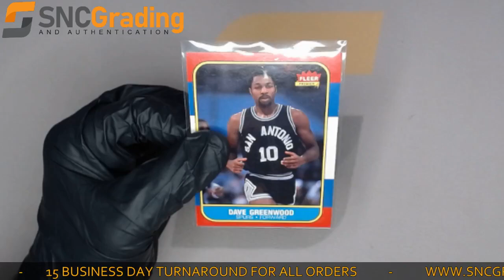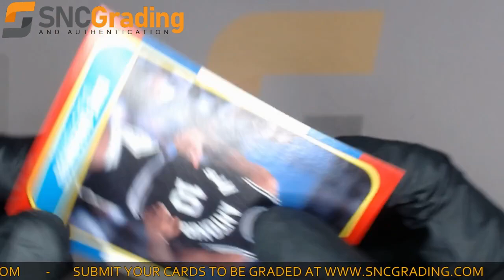SNC Grading:1986 Fleer Dave Greenwood #41 Base Set Card Review(1628538891621)